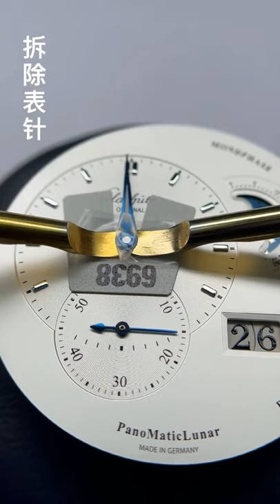How is the craftsmanship of the German watch movement?Glashutte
Let watch rebirth, is a very enjoyable thing.Sit back and relax into the world of watch repairs .